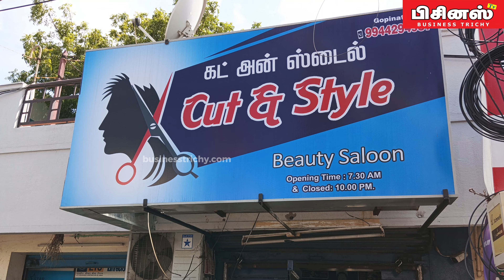Corporate சலூன்ல வேலை பாத்துருக்கேன்... Professional Course படிச்சுட்டு வந்து சலூன் நடத்துறேன்...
Gopinath. E ,
Cut & Style Beauty Saloon,
Sangiliyandapuram.